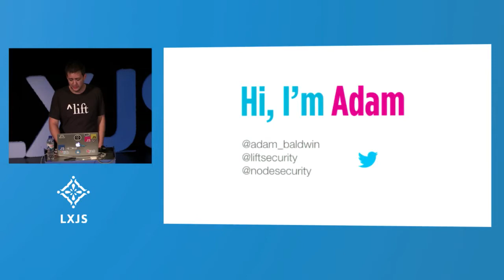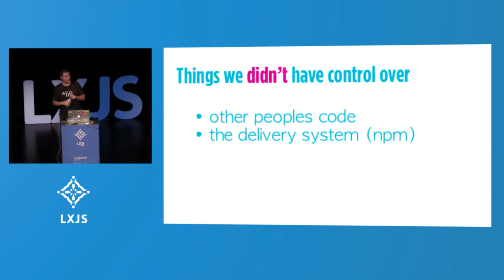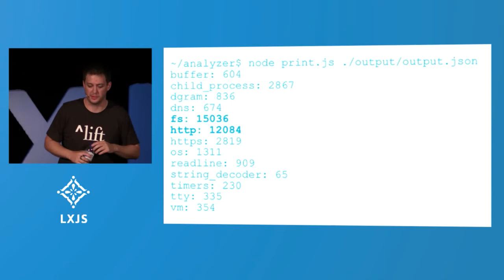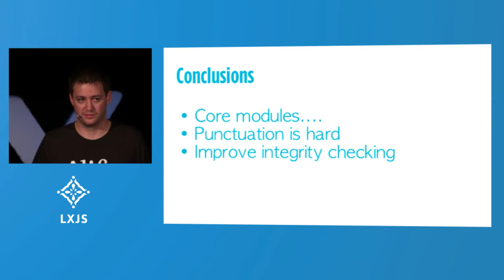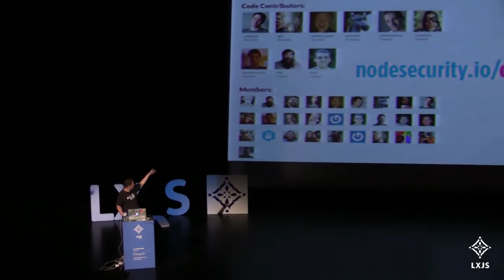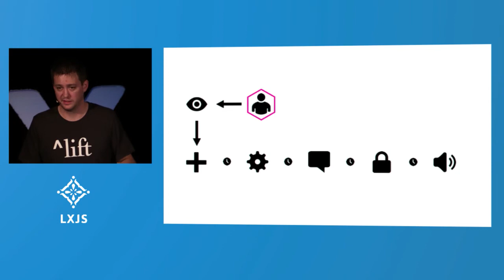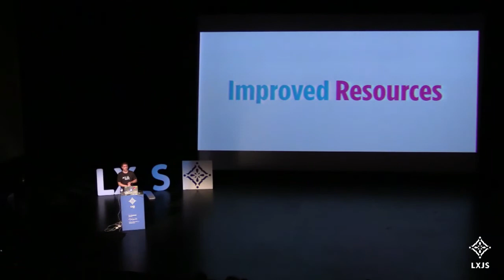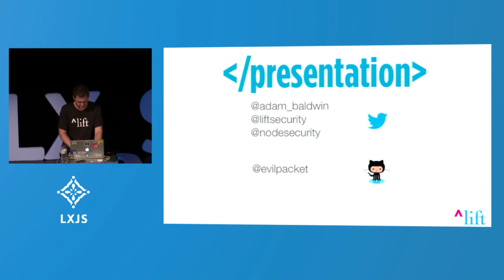LXJS 2013 - Adam Baldwin - Node Security Project